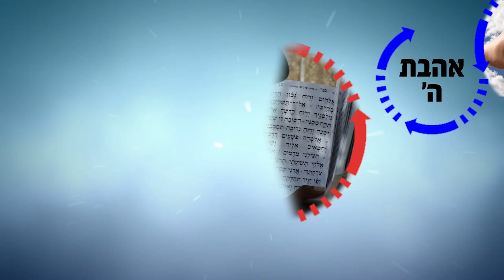הרב רפאל זר HD | לעשות סדר בבלגן - שיעור חובה!